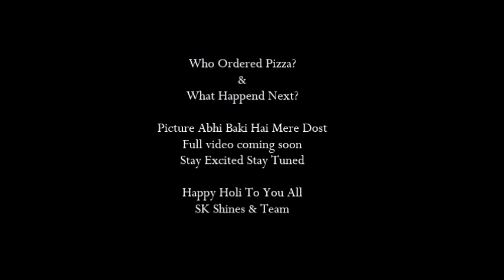Holi Celebration 2K19 |SK Shines| (Trailer)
Types of Holi celebration
Must watch the trailer ...full video coming Soon.
Thanks